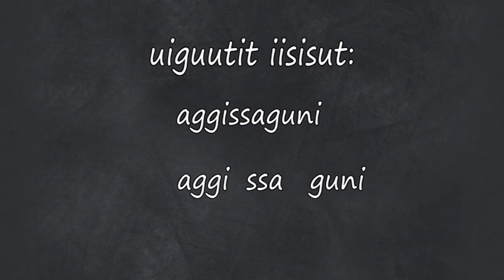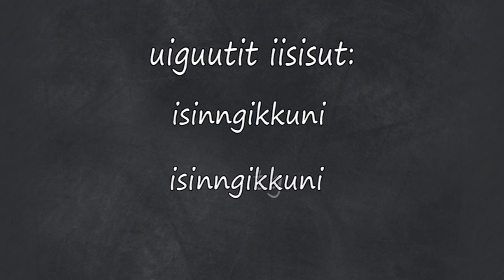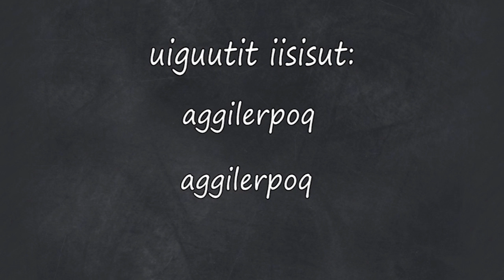Oqaasilerisa (8:12) KNR 2017